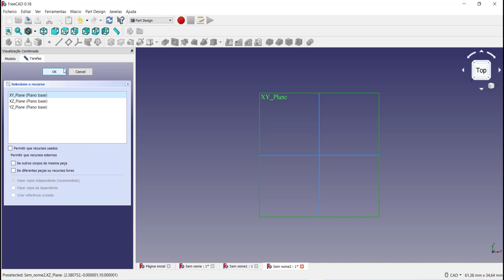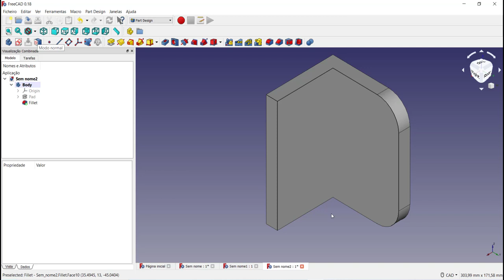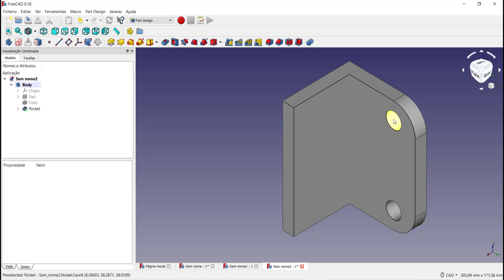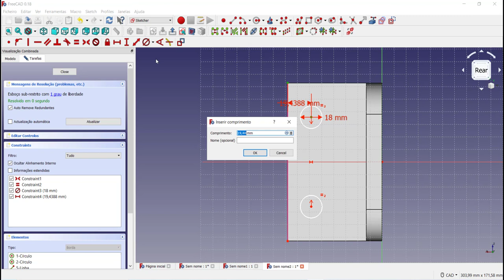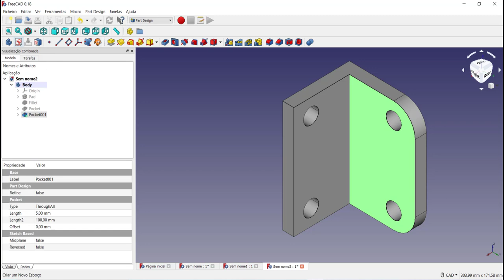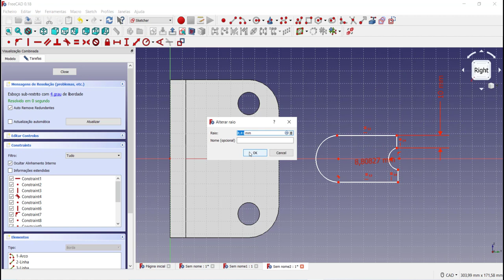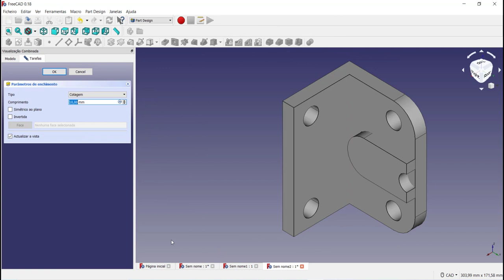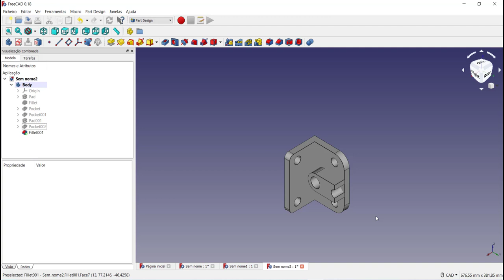Modelagem 3D basica de um sólido no FreeCAD Tutorial FreeCAD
Criar uma modelagem básica 3D no FreeCAD

Modelagem 3D basica de um sólido no FreeCAD Tutorial FreeCAD. Modelagem de solidos no freeCAD